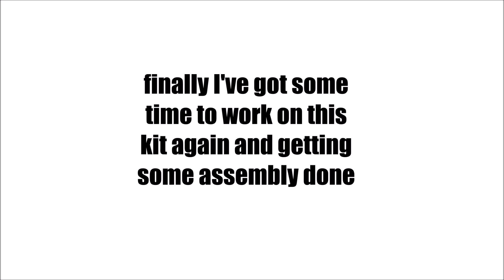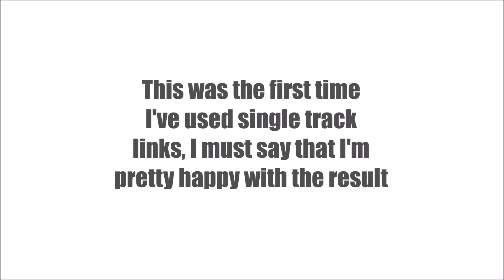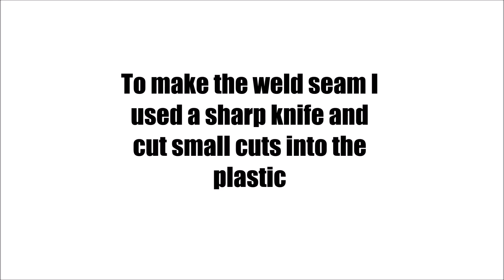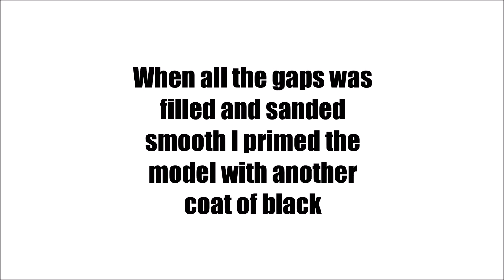Panzermeister36's Fall of the Reich GB - Update 1 - SU-76M